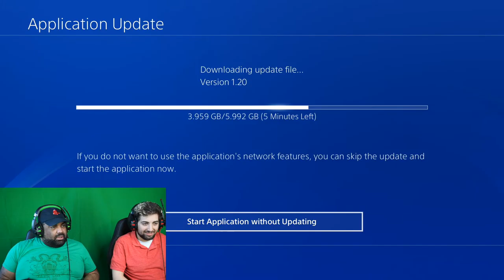Alex Lopez Games & The Chezbros (Knockout City)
In the Absence of Your Light by Alex Lopez

Alex Lopez Rocks:

The Alex Lopez Band

SpinFit:
3 Village Square, Westminster, MA 01473